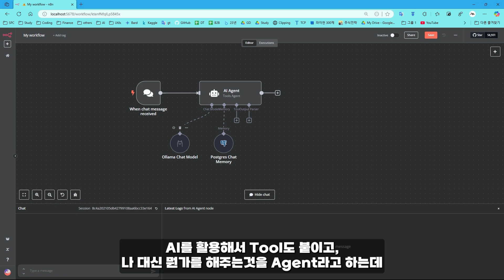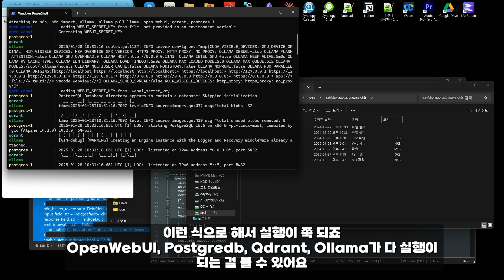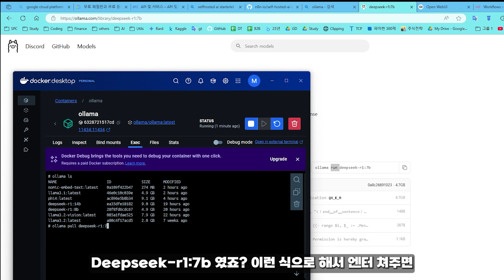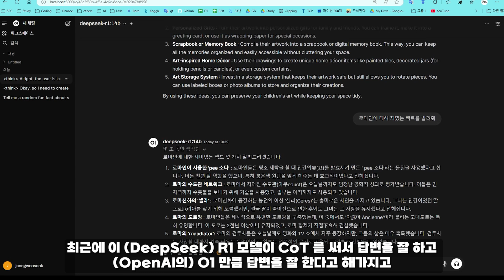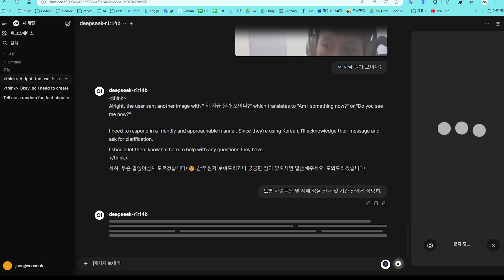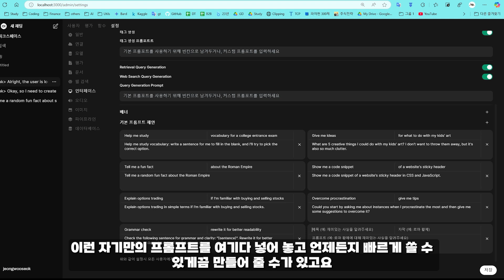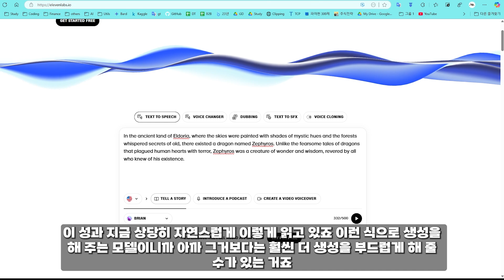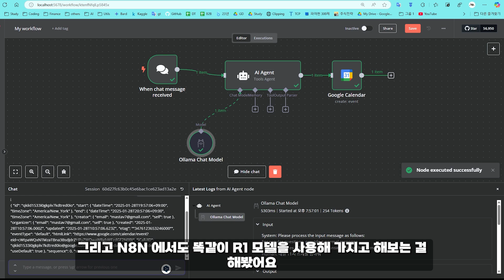deepseek r1모델 내컴퓨터에서 쉽게 바로 쓸수 있어요. (OpenWebUI 활용)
🚀 개요
로컬 환경에 AI 에이전트 인프라를 구축하는 방법을 단계별로 설명하는 실습 중심 튜토리얼입니다. Ollama/Qdrant/PostgreSQL을 Docker로 통합 설치하고, STT, TTS까지 활용할 수 있는 OpenWebUI에 대해 세부적으로 살펴봅니다.

🚀  깃클론하여 따라하세요
```Powershell
cd n8n_part
docker compose --profile gpu nvidia up -d
🚀 참고영상 : 깃과 도커를 아직 사용안해보셨으면 아래영상대로 설치하세요

⏰ 타임스탬프
🔧 OpenWebUI 설정
00:01:40 OpenWebUI 기본 인터페이스 데모
00:03:05 서비스 실행 확인(PostgreSQL/Qdrant/Ollama)
00:04:27 Ollama 모델 다운받기 : deepseek R1 예제
00:07:11 한국어 답변 최적화 시스템 프롬프트
00:09:32 STT/TTS 음성 대화 구현
00:15:10 11Labs 시연

💡 기술 팁
00:02:32 GPU 가속 실행 명령어(docker compose --profile gpu-nvidia up)
00:04:27 DeepSeek R1 모델 다운로드 방법
00:08:24 모델 파라미터(Temperature/TopP) 조정 노하우
00:11:25 Docker 네트워크 구성 분석
00:13:56 STT 모델 커스터마이징

🛠️ 실전 활용 가이드
```bash
# 3090 GPU 환경 최적화 실행 스크립트

``bash
# 한국어 답변 최적화 시스템 프롬프트
"Chain of Thought는 영어로 처리하되, 최종 답변은 자연스러운 한국어로 출력해주세요"